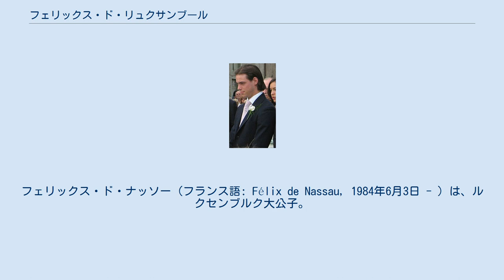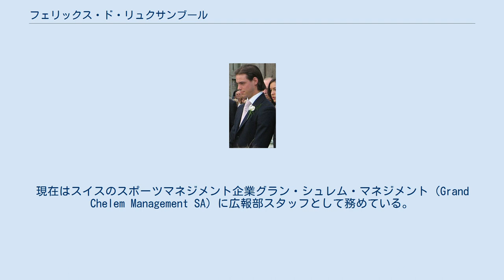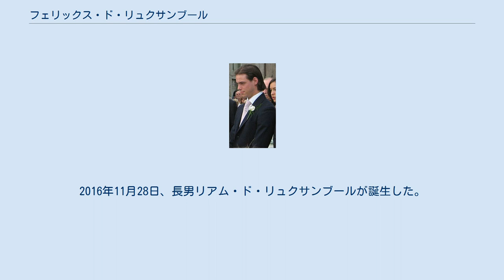フェリックス・ド・リュクサンブール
パルマ＝ルクセンブルク家
フェリックス・ド・ナッソー（フランス語: Félix de Nassau, 1984年6月3日 - ）は、ルクセンブルク大公子。
ナッサウ公子の称号も持つ。
ルクセンブルク大公位継承順位第2位。
 1984年、アンリ大公世子とその妃マリア・テレサの次男（第2子）として生まれる。
洗礼式の代父母は父方叔父のジャン大公子と母方叔母のカタリーナ・メストレが務め、曾祖父のフェリックス・ド・ブルボン＝パルムに因んで名づけられた。
兄に大公世子のギヨームが、弟妹にルイ大公子、アレクサンドラ大公女、セバスティアン大公子がいる。
 インターナショナル・スクール・オブ・ラクセンバーグ、スイスの寄宿学校ボー・ソレイユ校などで学んだ。
ボー・ソレイユ校を卒業した2003年、イギリスのサンドハースト王立陸軍士官学校に入校したものの、膝の怪我のために訓練半ばで退校した。
現在はスイスのスポーツマネジメント企業グラン・シュレム・マネジメント（Grand Chelem Management SA）に広報部スタッフとして務めている。
2009年10月、ルクセンブルク宮廷はフェリックス大公子がローマにある教皇庁立神学大学の一つ、教皇庁レジーナ・アポストロルム大学の生命倫理学の修士課程に進むことを発表した。
同大学に在学中、フェリックスは契約社員として働く予定である。
 フェリックスはポロやスキーなどのスポーツの他、木工も趣味としている。
スポーツ関係のイベントに大公家の代表として出席することが多く、ルクセンブルク・バスケットボール協会の名誉総裁やルクセンブルク・パラグライディング・サークルのパトロンを務めている。
 2012年12月12日、ドイツ出身の一般人であるクレア・ラーデマッハーとの婚約を発表し、翌2013年9月に挙式した。
 2014年6月15日、長女（第1子）となるアマリア・ガブリエラ・マリア・テレサが誕生した。
2016年11月28日、長男リアム・ド・リュクサンブールが誕生した。